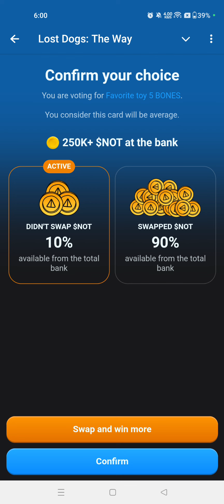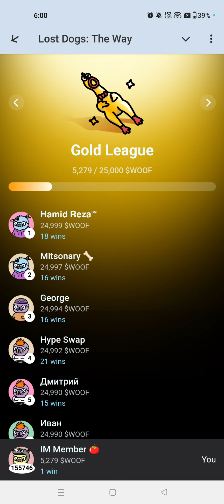Lost Dogs Today Card 10 & 11 September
Lost Dogs Today Card 10 & 11 September | 11 September Lost Dogs Card | Lost Dogs Card Today

Lost Dogs Today Card | What conditions will be chosen for a peace treaty? 11 September Lost Dogs Cards | Lost Dogs Today Combo

Lost Dogs Today Card | Lost Dogs 9th September Card
Lost Dogs The Way | How To Find Winner Card | Lost Dogs Notcoin Game | Lost Dogs The Way Today Card

lost dogs
lost dogs card
lost dogs daily card today
11  September
11 September  lost dogs card
lost dogs unpopular card today
how to win in lost dogs
lost dogs the way today card
9 September  lost dogs card